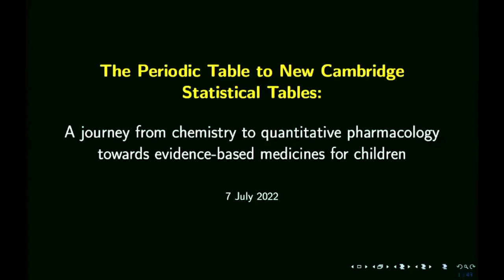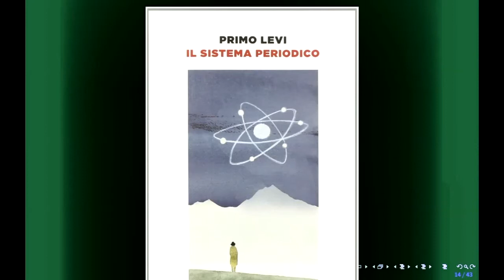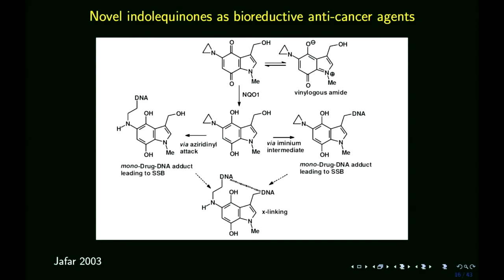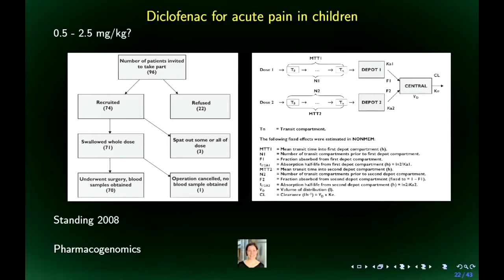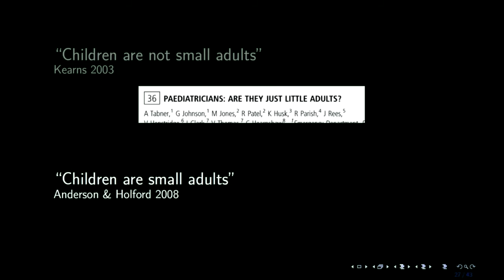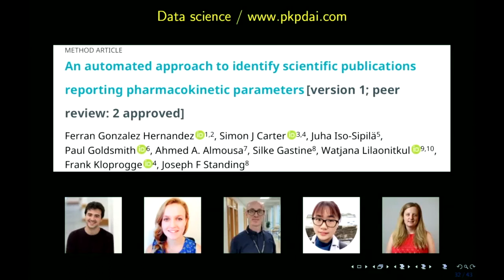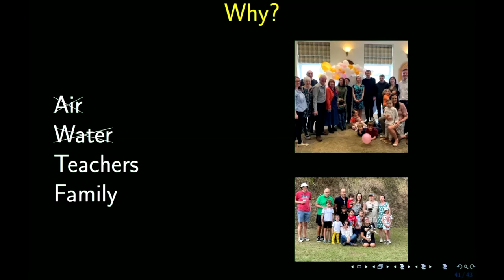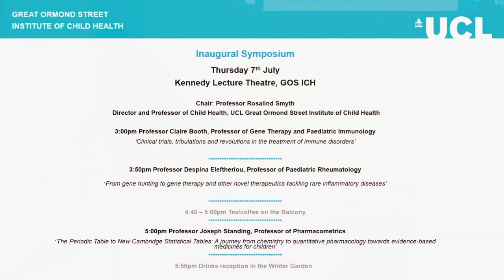Inaugural lecture by Professor Joseph Standing, Professor of Pharmacometrics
Title: ‘The Periodic Table to New Cambridge Statistical Tables: A journey from chemistry to quantitative pharmacology towards evidence-based medicines for children’